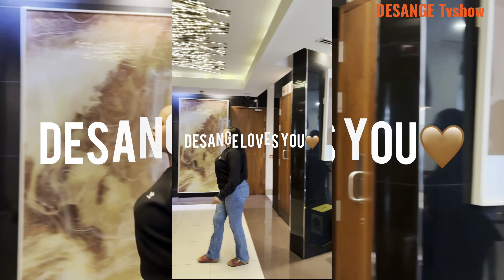Muze twirirwane murugo mbereke uko wateka amakaroni avanzemo amagi urirya iminwa ❤️❤️🥰